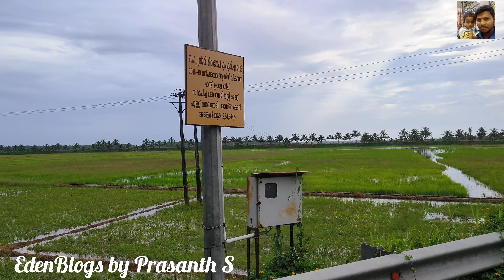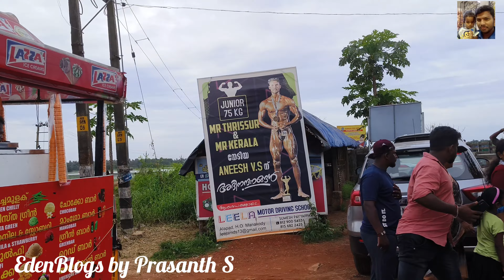Pullu Padam | Thrissur tourism spot | തൃശ്ശൂർ ജില്ലയിലെ പുള്ള് ഗ്രാമത്തിലേക്ക് ഒരു യാത്ര